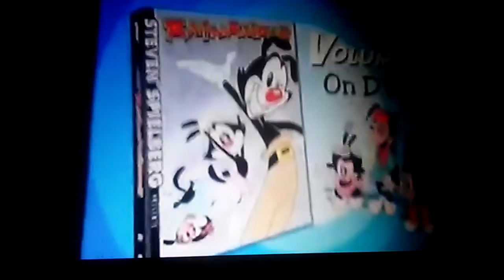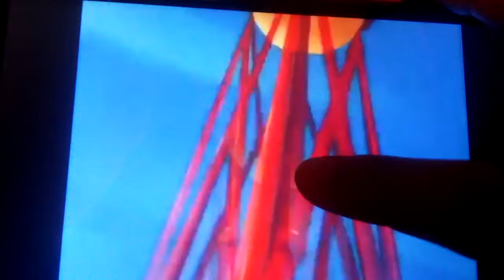Disneyland Paris Parade Magic Everywhere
Characters are
1. Yakko
2. Slappy Squirrel
3. Skippy Squirrel
4. Charlton Woodchuck
5. Wishy Washy
6. Wesson
7.Butakannya
8. Schroeder
9. Snoopy
10. Lucy
11. Charlie Brown
12. Randy
13. Frou Frou
14. Sally Brown
15. Woodstock